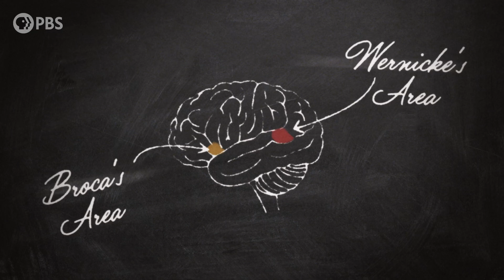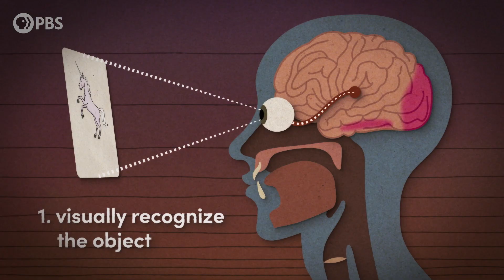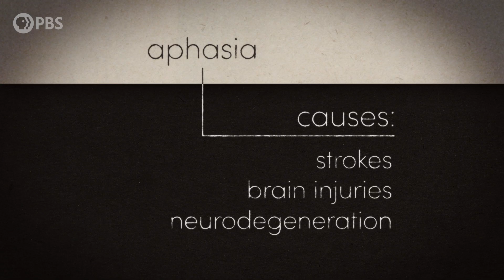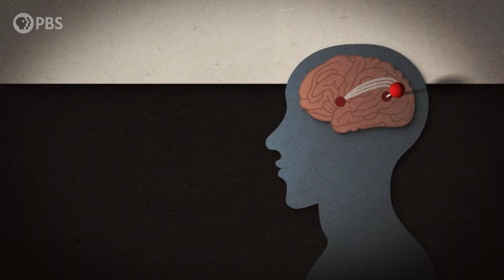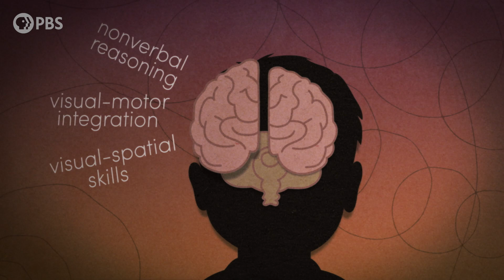What Brain Damage Reveals About Language | Otherwords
Some of the first discoveries about the relationship between language and the brain were made by studying patients with brain damage. Of course, before modern technology, the only way you could see the brain was by opening it up.

Otherwords is a PBS web series on Storied that digs deep into this quintessential human trait of language and fınds the fascinating, thought-provoking, and funny stories behind the words and sounds we take for granted. Incorporating the fıelds of biology, history, cultural studies, literature, and more, linguistics has something for everyone and offers a unique perspective on what it means to be human.

Host: Erica Brozovsky, Ph.D.
Creator/Director: Andrew Matthews & Katie Graham
Writer: Erica Brozovsky, Ph.D.
Producer: Katie Graham
Editor/Animation: Andrew Matthews
Executive Producer: Amanda Fox
Fact Checker: Yvonne McGreevy

Music from APM Music
Otherwords is produced by Spotzen for PBS.